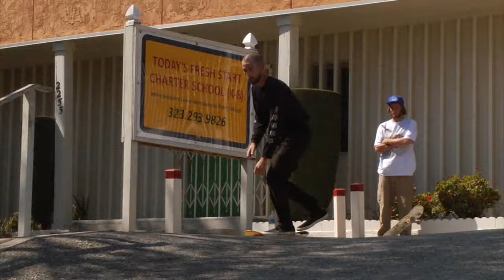Sm0king SLow MoTion